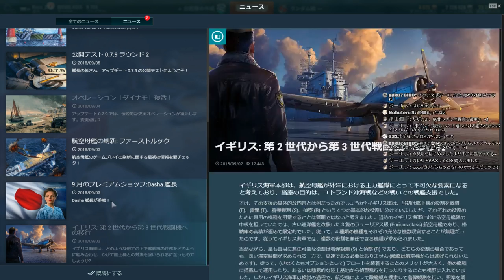【WoWs】64日目：Let's play together!【女子艦長見習い】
お船初心者！詳しいわけでもありません！
でも下手なりに思いっきり楽しんでるので、生暖かく見守ってね☆

やほぅ、Rucaです。でもカッパって呼ばれてます。
I'm Ruca, you can call me Ruca or Kappa.
コメント対応がんばるよ、日本語でも英語でも！
Comments are available in Japanese and English, maybe...！

入りたい人は声かけてください！

Time is ではなく「運 is」を基本使用しています。

‹「運 is(うんいず)」とは›
口頭で15秒カウントダウンするのでそれに合わせてポチってマッチ。
各々の回線環境＆日々変わる配信のラグを気にせず、まさに運でマッチできるか！という
ギャンブル要素高めなマッチング方法。
（フレンド登録し、フレンド欄で戦闘マークに合わせてもいいYO）

‹「速 is(そくいず)」とは›
トレーニングルームのチャット欄を使用し、
トレモ参加者で誰が1番早く私の送ったメッセージに反応できるか！という
集中力と反射神経が求められる方法。
（使用時例：タイマンバトルの相手決め）

‹「妹is(いもいず)」とは›
実の妹(小がっぱ)が極稀にLiveに乱入する際、
運isカウントを妹が姉に代わり行う方法。

‹その他is有り〼›
ヤギis、江戸is　etc...　※鳥is 練習中

ぼちぼち配信(*´꒳`*)
やる時はいちをTwitterでお知らせしてるよぉ。